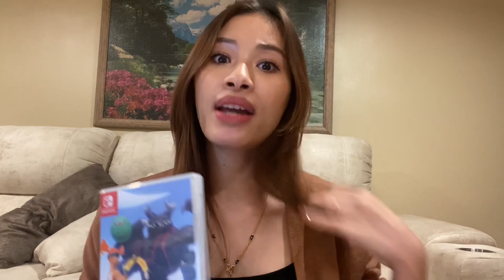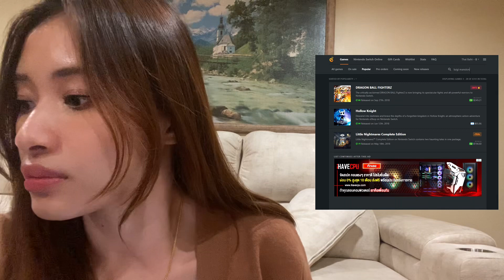รีวิว เปรียบเทียบ 2 รุ่น Nintendo switch กับ Nintendo switch lite + วิธีซื้อเกมจากeshop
คลิปรีวิวเทียบทั้ง 2 รุ่นและวิธีซื้อเกมมาแล้วค่า

นานหน่อยนะคะคลิปนี้ ถ่ายไปยาวๆแพรวพูดไปเรื่อยๆเลย😂😂

ใครใช้รุ่นไหนบ้างมีความเห็นอย่างไรคอมเม้นมาคุยกันนะคะ ขอบคุณที่รับชมค่าา